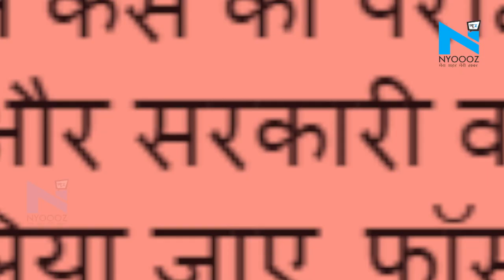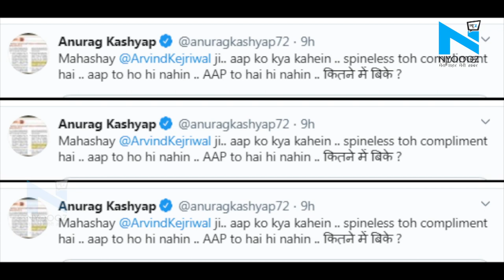Kanhaiya Kumar पर चलेगा देशद्रोह का मुकदमा, दिल्ली सरकार ने दी मंजूरी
दिल्ली सरकार ने देशद्रोह के 4 साल पुराने मामले में JNU छात्र संघ के पूर्व अध्यक्ष कन्हैया कुमार और 9 अन्य लोगों पर मुकदमा चलाने के लिए दिल्ली पुलिस को मंजूरी दे दी है. कन्हैया कुमार ने फैसले की घोषणा के तुरंत बाद ट्वीट कर लिखा कि 'दिल्ली सरकार को सेडिशन केस की परमिशन देने के लिए थैंक्यू.